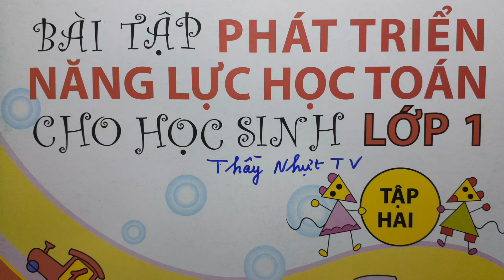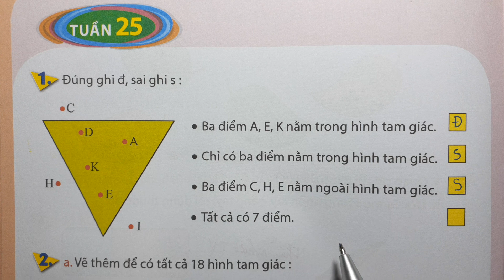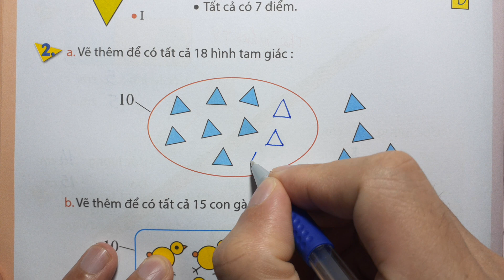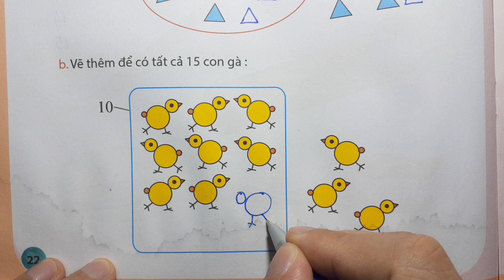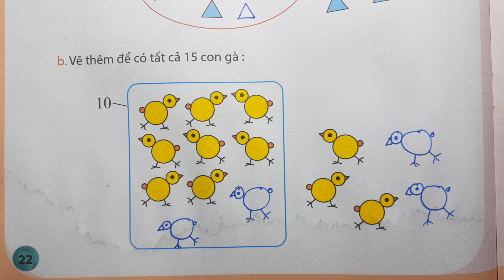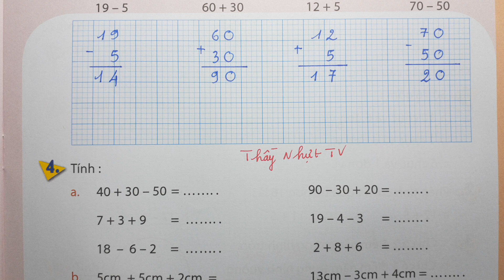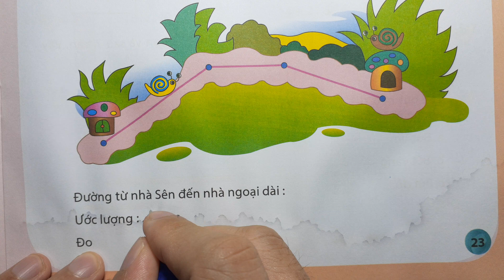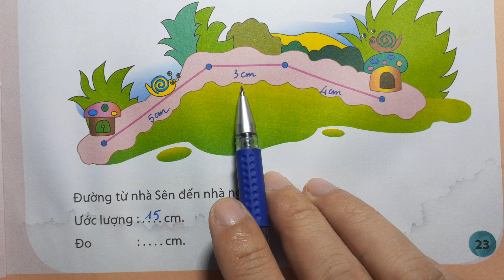PHÁT TRIỂN NĂNG LỰC HỌC TOÁN LỚP 1 - TUẦN 25 - ĐIỂM TRONG ĐIỂM Ở NGOÀI MỘT HÌNH LUYỆN TẬP CHUNG